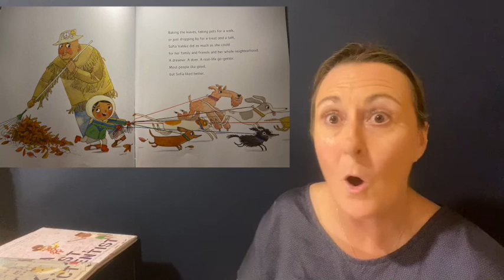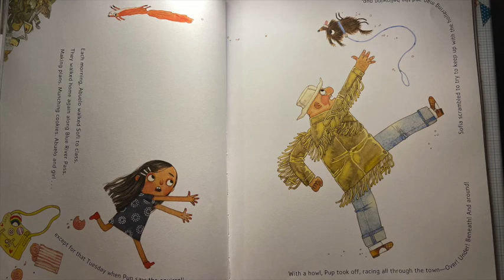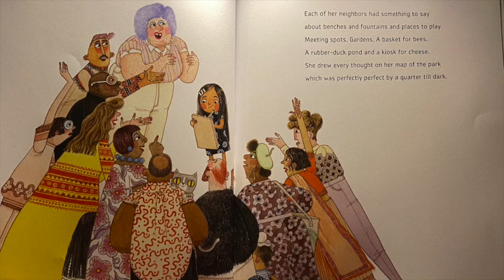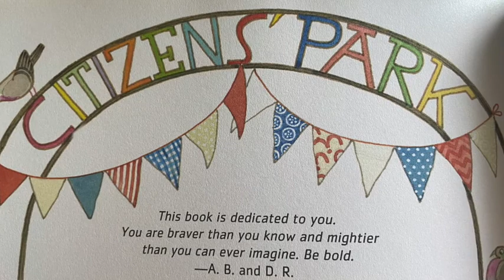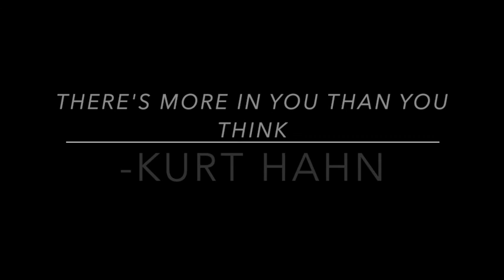Sofia Valdez Future Prez by Andrea Beaty